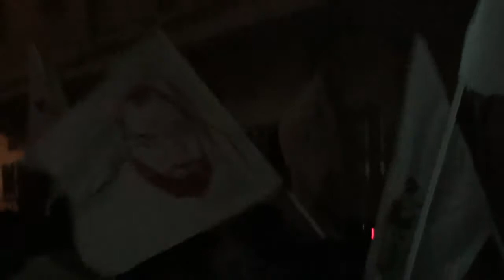قرية القرية : مسيرة " كٌلٌنا مع النبيل " 7 اكتوبر 2012